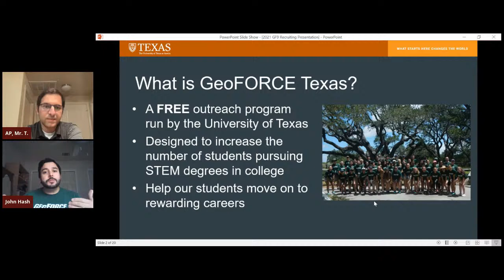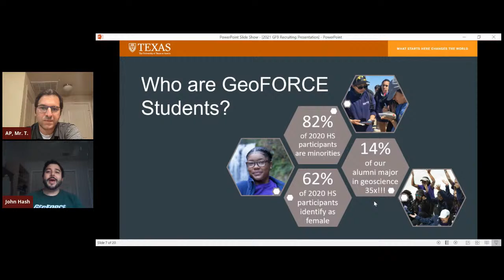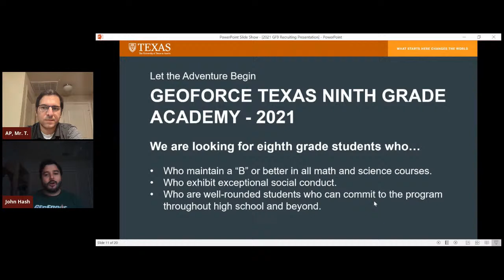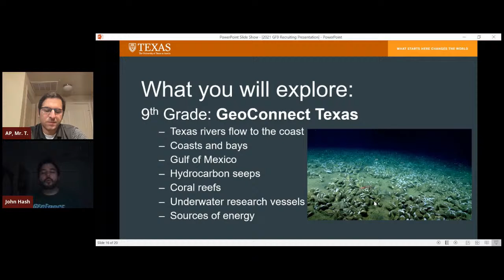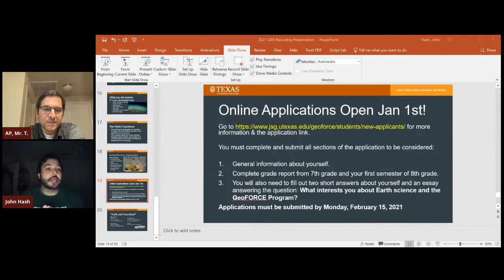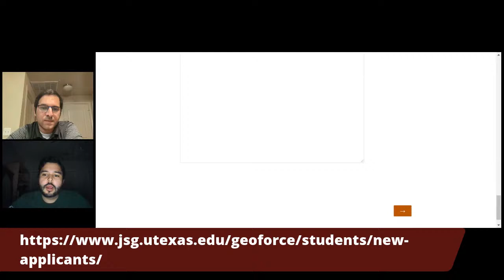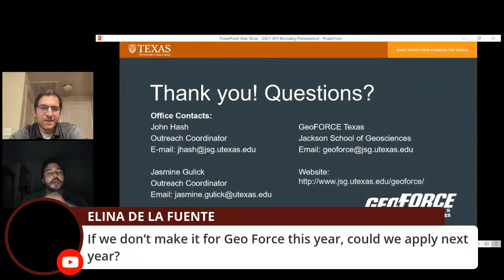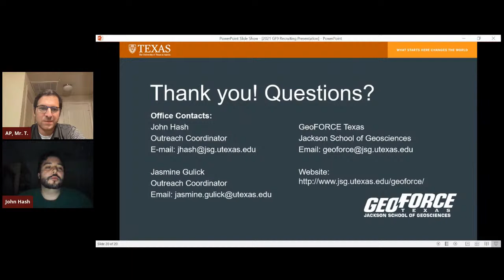Morales Junior High GeoFORCE Recruitment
GeoFORCE is a K-12 outreach program of the Jackson School of Geosciences designed to increase the number and diversity of students pursuing STEM degrees and careers, especially geology.